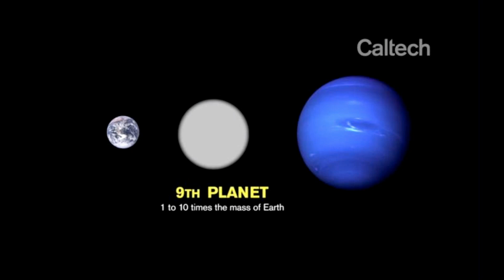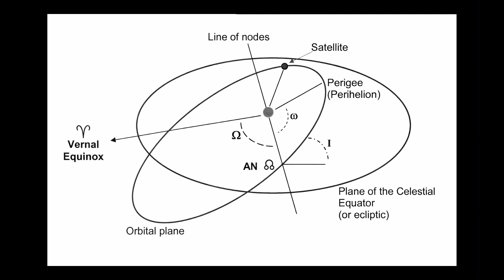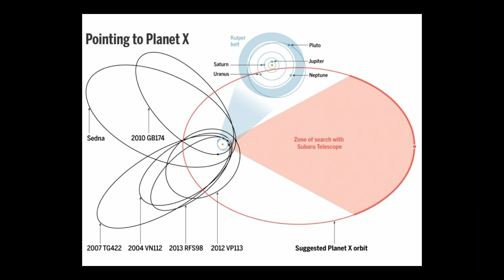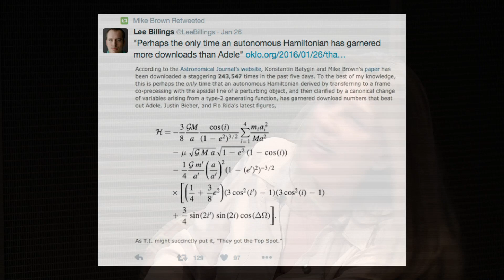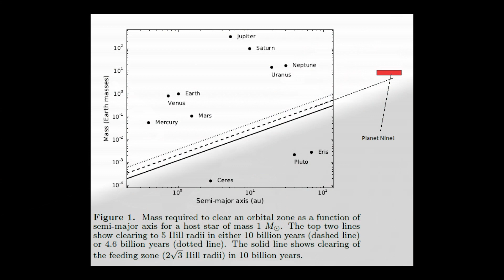Ninth Planet? - All Space Considered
The solar system may have a new planet -- bigger than Earth!